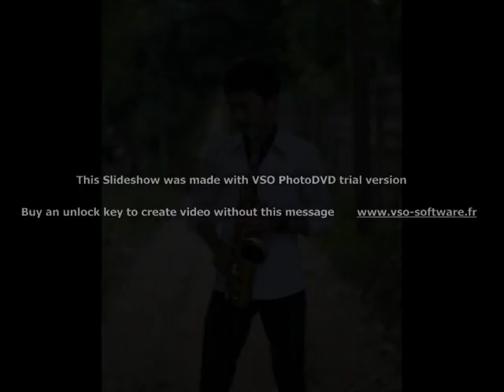Alicia Keys - If I Ain't Got You cover by Tery Saxer Man